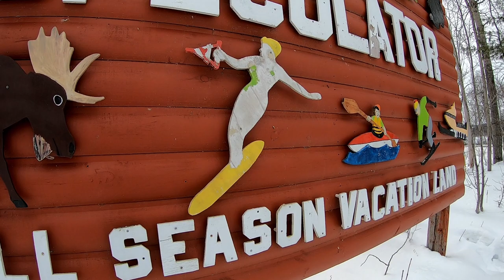Should I Buy a SNOWMOBILE? | Snowmobile Motovlog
The urge for me to buy a snowmobile grows every day, and after getting to ride this 2010 Yamaha Vector, I want one BAD!